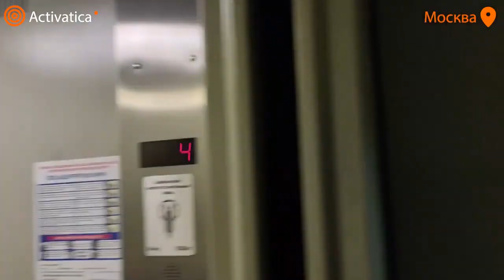Журналистов из Подмосковья отказались выпустить под залог в 2 миллиарда рублей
Описание

🟠Журналистов из Подмосковья отказались выпустить за 2 миллиарда

386

Отметки "Нравится"

4 239

Просмотры

17 июн.

2022

Журналистам "Росдержавы" Яну Кателевскому и Александру Дорогову, которые занимались расследовательской деятельностью в Подмосковье, в Люберецком суде продляют срок содержания под стражей. Примечательно то, что обоих журналистов защищают адвокаты по назначению суда. Так же за них предлагали залог в размере 2 миллиардов рублей, но суд отказался от этой суммы.